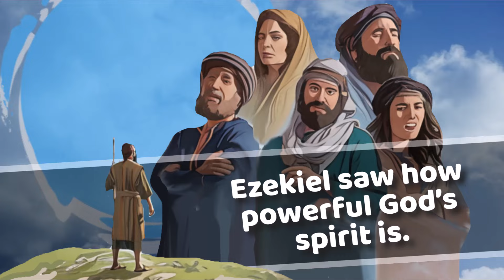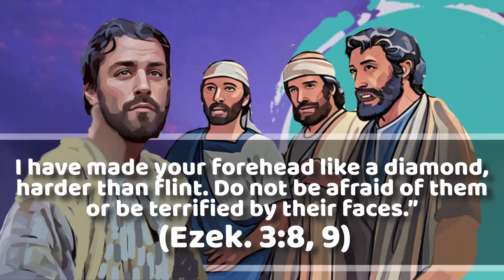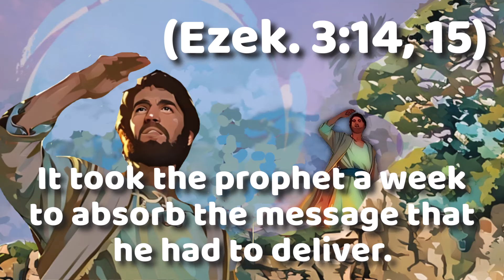JW DAILY ANIMATED TEXT 🔵 EZEKIEL SENT BY JEHOVAH ✅ EXAMINE THE BIBLE ANIMATED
㋛  OCTOBER 20 2024 ㋛▓▒░ ▓▒░ ░▒▓ ㋛ The animations of the images in this video have been created or edited for your use. No templates have been used. The animations in this video have been edited by this channel ㋛.▓▒░ ▓▒░ ░▒▓ ㋛ EXAMINE THE BIBLE ㋛ JW DAILY TEXT